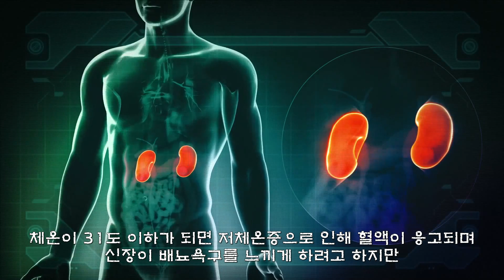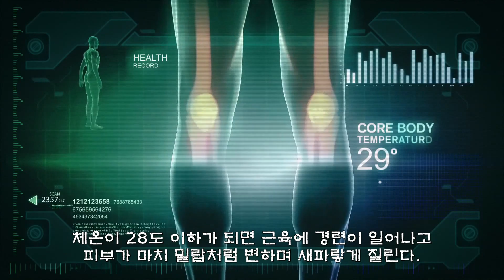로스트 플래닛3 한글자막 트레일러 'Frozen to Death'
Lost Planet 3 'Frozen to Death' Trailer